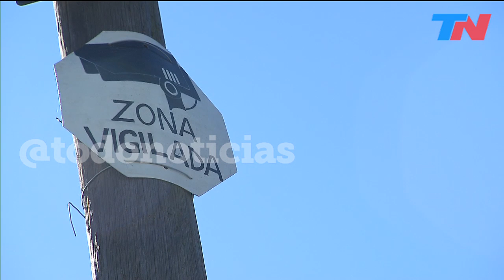Impactante ataque piraña a un hombre que iba a trabajar: lo rodearon y amenazaron con matarlo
Brutal ataque en patota a un joven en Glew: intentó escapar marcha atrás en su auto, pero se le quedó y lo rodearon. Le pegaron lo escupieron y le tiraron piedras. Le apuntaban y discutían entre sí preguntando: "¿Lo mato o no lo mato?". Juan Manuel finalmente aceleró y logró escapar: cuenta cómo fue la odisea en la que salvó su vida.